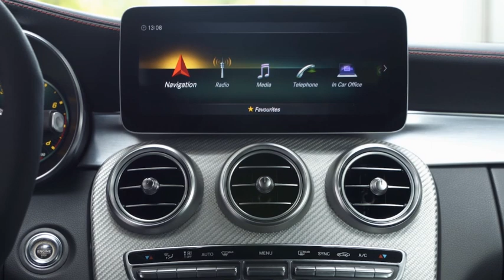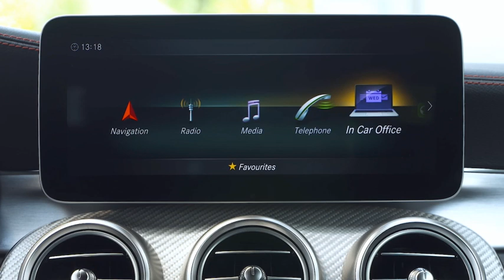La Mercedes Classe C Coupé s’offre un léger restylage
La Mercedes Classe C Coupé s'offre un restylage dans le sillage de la berline.

Les pare-chocs avant et arrière ont été revisités, alors que la grille de calandre diamant est de série.

La Classe C Coupé est équipée de projecteurs Haute Performance à LED.